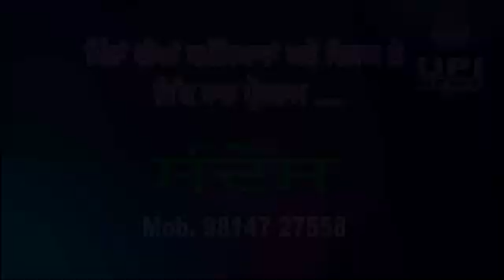232D21.4 ਧੰਨਵਾਦੀ ਹਾਂ ਹਲਕਾ ਇੰਚਾਰਜ ਦਾ - Sukhwinder Singh